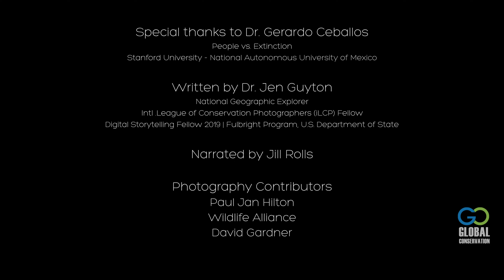The Disappearing Elephants of Asia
The elephants of Asia are disappearing at an alarming rate. In this mini documentary, top scientists share the latest information on these magnificent creatures. Script and research by Jen Guyton, PhD ecologist and National Geographic Explorer with an interview with Dr. Gerardo Ceballos of People vs. Extinction.

Incredible footage of Asian elephants in the wild is presented in 4K widescreen format with Dolby Surround Sound. Celebrated Conservation Photojournalist Paul Jan Hilton is one of the many photographers who contributed to this short film.

Global Conservation is working in multiple national parks in Asia where wild elephants are under threat. Using their Global Park Defense system, park rangers are fighting poachers and deforestation.

narrated by Jill Rolls
produced by W.J. McKay

*About us*
Global Conservation is dedicated to safeguarding our planet's most vital and endangered wilderness areas as wild spaces face unprecedented threats. With poaching, logging, mining, land clearing, and human encroachment on the rise, these pristine habitats are rapidly disappearing. Over the next decade, human activity is projected to consume half of the remaining intact wildlife habitats, endangering iconic species like tigers, primates, bears, lions, elephants, and rhinos. Protected areas are becoming the last refuges for wildlife in developing nations.

As the sole nature conservation organization focused solely on directly funding park protection systems for national parks and UNESCO World Heritage Sites in developing countries, Global Conservation prioritizes the preservation of these critical ecosystems. We work hand in hand with local and indigenous communities, empowering them as the first line of defense for their ancestral lands. Our flagship program, Global Park Defense, aims to extend "No Cut, No Kill" protection to 25 parks worldwide by 2025. Together with our partners and supporters, we strive to ensure the long-term survival of our planet's most precious natural treasures.